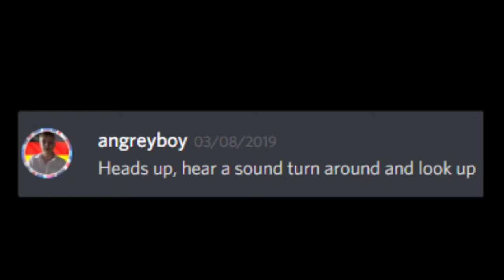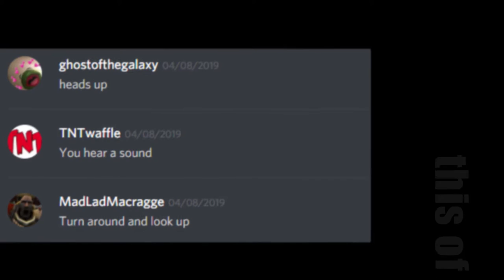Me and the beast hunters did the reddit meme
Yeah, Enjoy. Im just working on my editing skills here. Eh, a fabled meme that does thing.
It was surprisingly well made, because we either didnnt mess up, or just didnt notice it. Either way, enjoy.